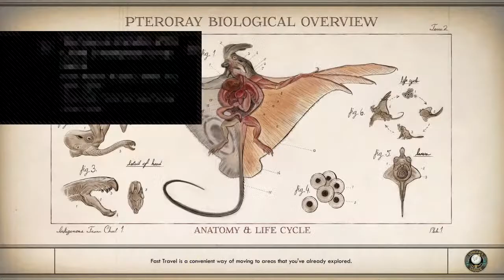Killing Mantisaurs in Outerworlds